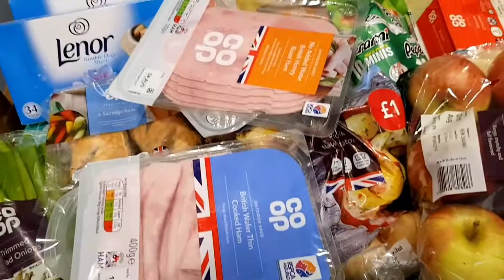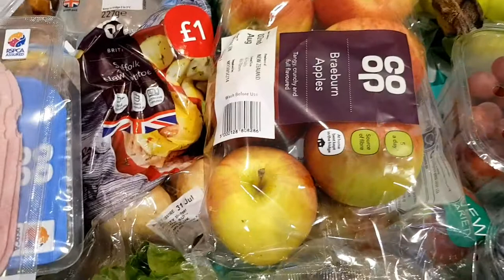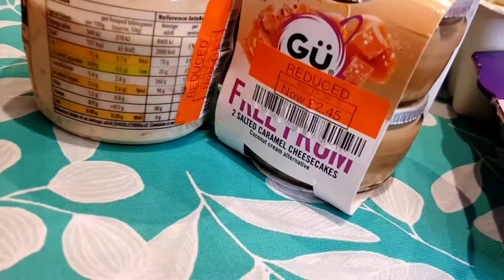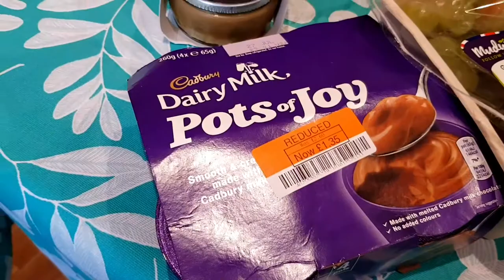GROCERY HAUL ~ CO-OP healthy shopping haul!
Top up shop in the local CO-OP with some reduced items. Bargain buys and healthy foods.